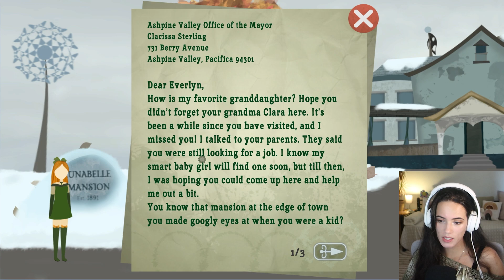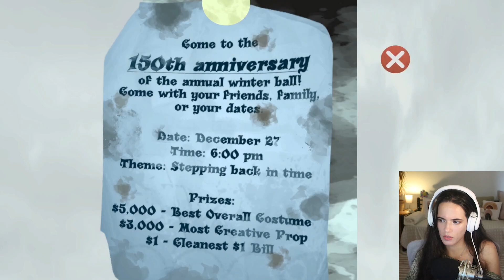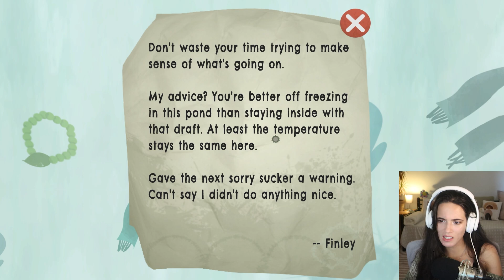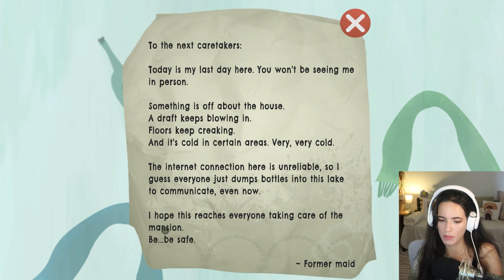There's something Wrong with this House! | A Winter Haunting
Hi,
Today we're playing "A Winter Haunting"! (well the demo)
"Everlyn Sterling, a young woman tasked by her grandmother to take care of a historic mansion, finds herself entangled in a mystery involving supernatural forces. Join her in this point-and-click style game to uncover the secrets behind this landmark!"